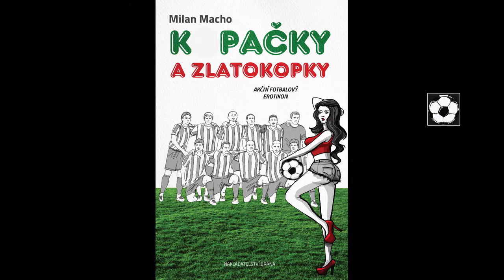Milan Macho Kopačky a zlatokopky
Milan Macho Kopačky a zlatokopky - román z prostředí fotbalového zákulisí.